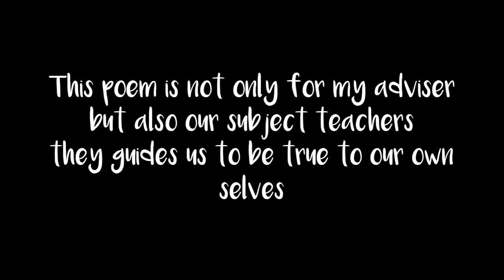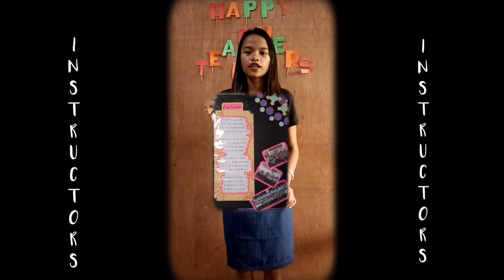Cris marie Luceño